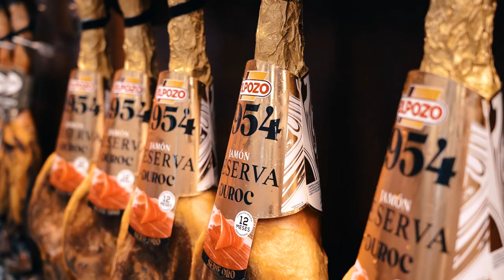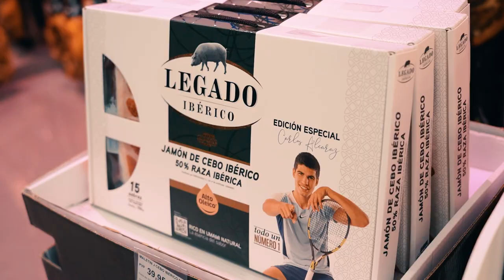VISITA CARLOS ALCARAZ A ELPOZO ALIMENTACIÓN 2024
Video Promocional realizado para Elpozo Alimentación.